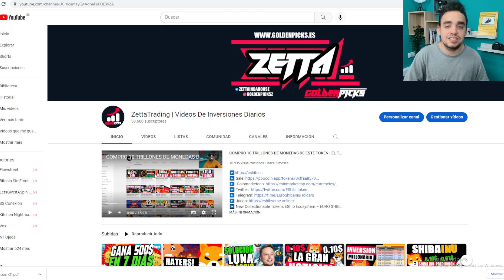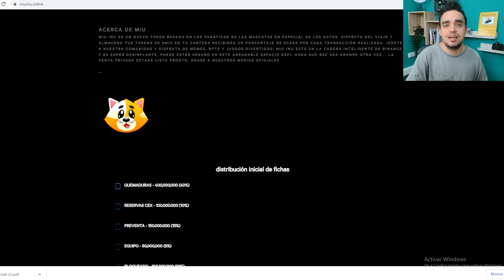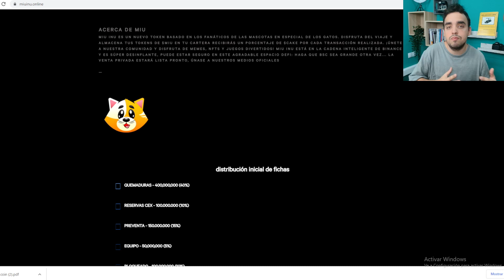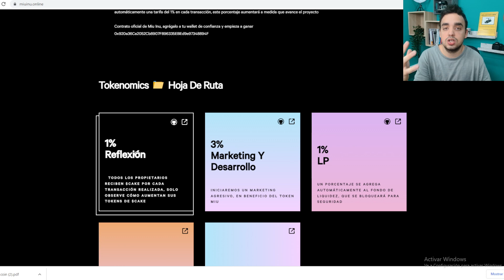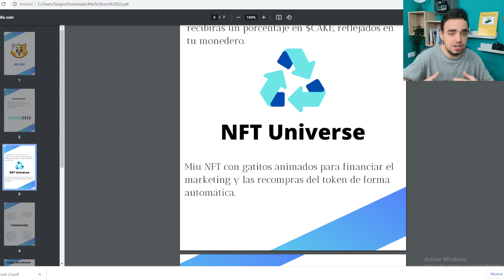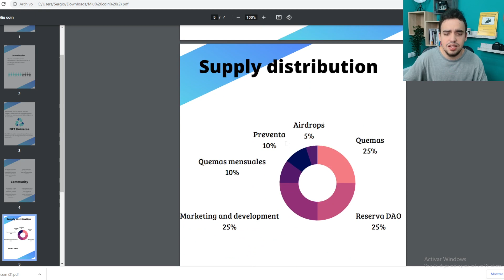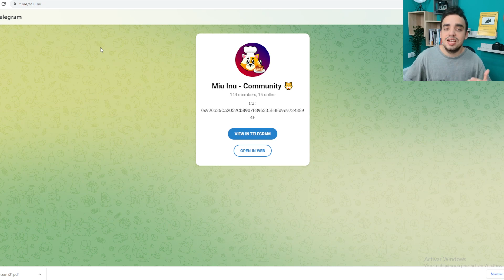LA CRIPTOMONEDA QUE SUPERARA A SHIBA INU Y A DOGECOIN | MIU INU | CRIPTOMONEDA X1000 | LA NUEVA GEMA